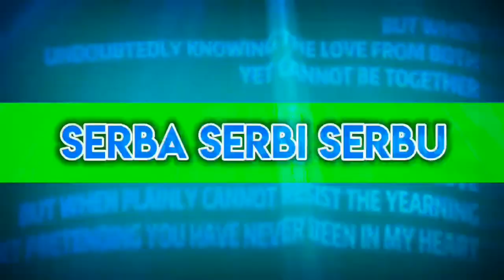green screen Kekeyi queen pentol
mentahan Green Screen Kekeyi queen pentol